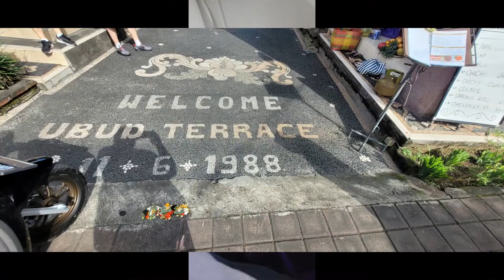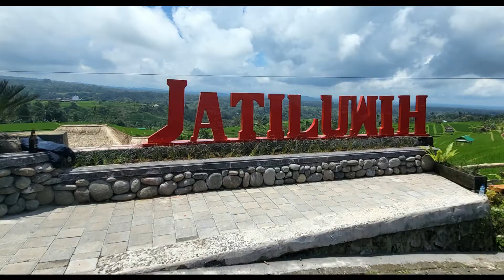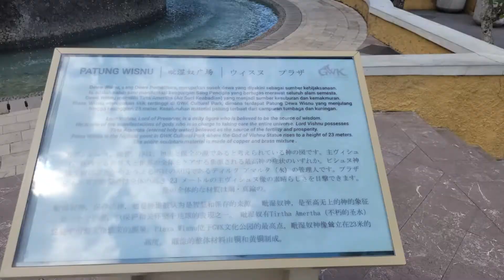BALI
Voyage à Bali du 10 au 26 septembre 2022